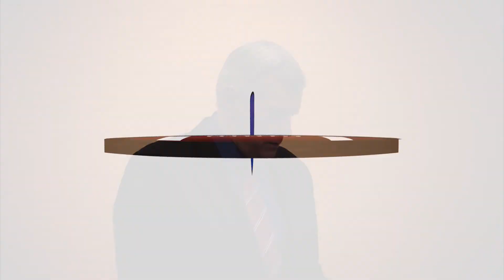2015 ITL Combine Seminar: Ex-Bears GM discusses information-sharing between agent and scout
Former Bears GM Phil Emery answers the question, "What's the best way for an agent to develop a relationship with a scout? What kinds of things can agents provide to scouts that can help them with their jobs? What are things not to do?" He also discusses the importance of trust between agent and scout, the volume of information teams sift through and how they gather it, and when a scout already knows the answer to a question he's asking.